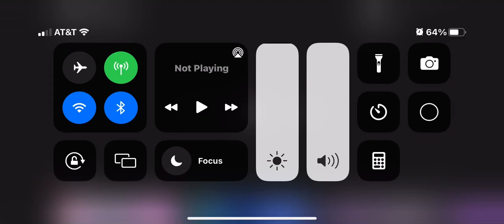My Favorite Sesame Street Moments: Dr. Phil McGraw